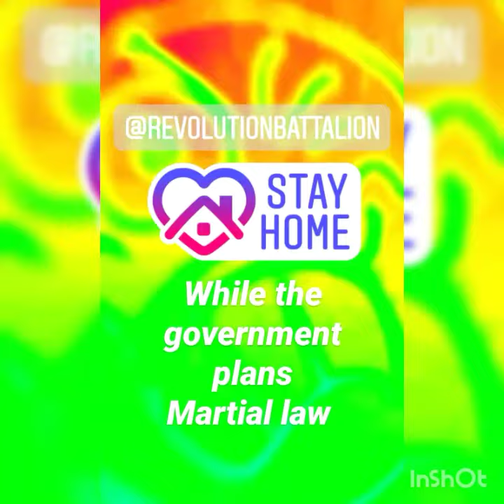CABIN FEVER DAY 4